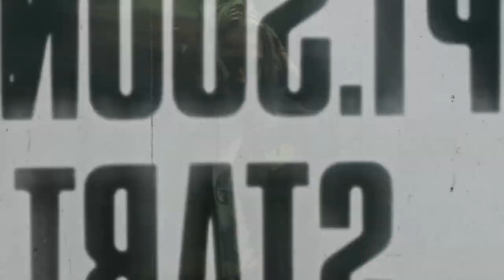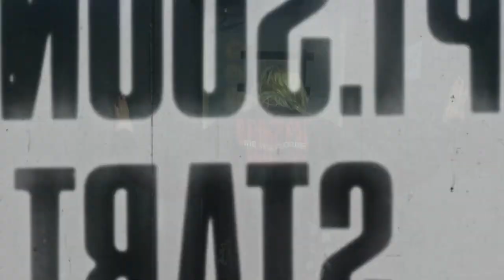Pure Chlorine - cliché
► OUT NOW: Pure Chlorine - chliché

by Matei Balasoiu & Claudia Bruckner

► SONG CREDITS
Music & Lyrics by Claudia Bruckner & David Graf
Produced by David Graf

Drums: Johannes Riegelsperger
Guitar: Constantin Kary
Keys: Leon Tomic
Bass: Matei Balasoiu
Trumpet: Paul Szelegowitz
Vocals: Claudia Bruckner
Backing vocals: Claudia Bruckner, Verena Schneeberger

Mix: Rainer Spänle
Master: Ludwig Maier (GKG Mastering)

gefördert durch den Österreichischen Musikfond

► LYRICS
See, I love to complain
Feel like what I mean is always way too hard to explain
Uh oh, and nobody relates
It’s almost funny 'cause my doctor says my brain’s to blame

I know, it’s such a cliche
Oversensitive artist people misunderstand
Oh no, I’m so sad today
Write down everything my stupid brain has to say

Am I delusional
Something that fucks with my brain
It’s crucial
That image is hard to maintain

Three days no sleep, too much coffee
Some Adderall, Ibuprofen
Two types of antidepressants
Shitton of weed and time means nothing

Some Adderall, Ibuprofen
That’s a lot I hadn't noticed, yeah

Hey, did you just wake up?
Or are you on your way to bed? I can’t really tell
Uh oh, you ok? You look sick!
I’m good, no need to be a dick

Oh no, I’m dizzy again
Looks like everyone else isn’t wrecked as I am
Oh oh, I’ve not showered yet
My needs will have to wait until the vocals are in

Am I delusional
Something that fucks with my brain (for sure)
It’s crucial

What you think of me holds no value, you see
Reflects who you are when you talk about me
Don’t want approval, I just wanna do something I’m fucking ecstatic for
Cliché

Just wanna do something I’m fucking ecstatic for
Yeah, Don’t want approval